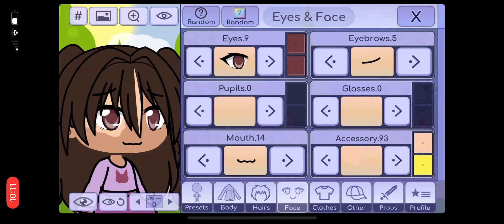Gotcha character￼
Good gotcha characters